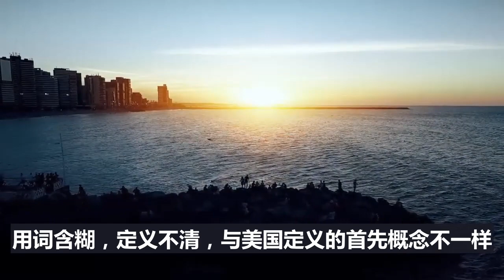不相信中国绝不首先使用核武器，中国霸气回应美国，你爱信不信！